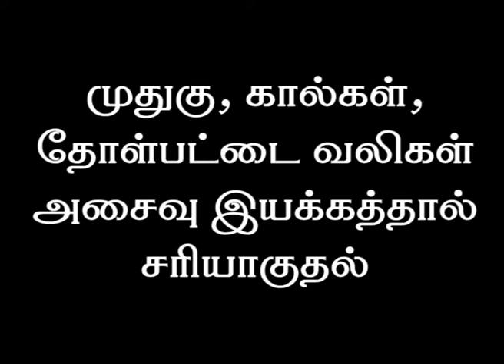வெண்பூசணிக்காய் | அல்வா | பொரியல் | கூட்டு | சாம்பார் | குழம்பு